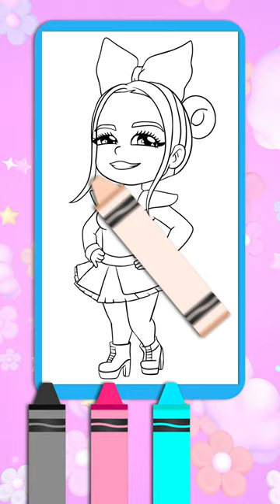Aprende a Dibujar y Colorear a Vale l DIBUJOS ANIMADOS para niños